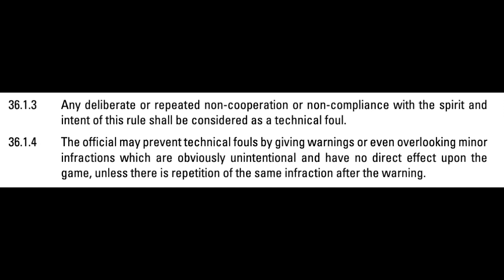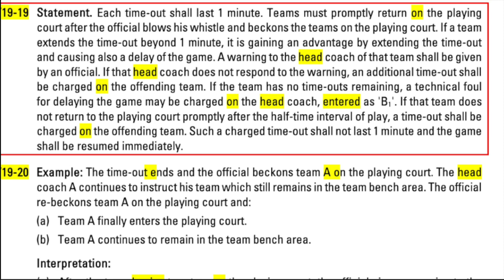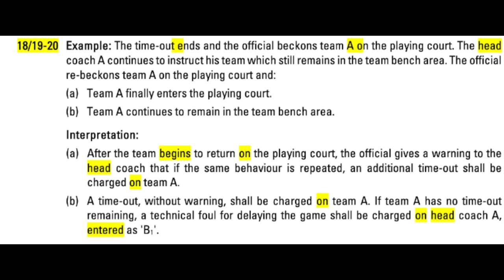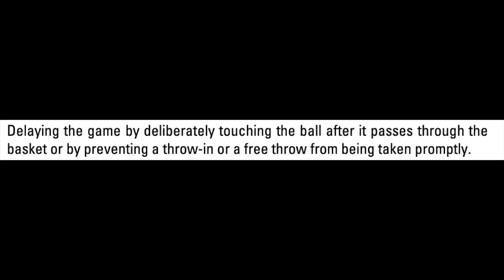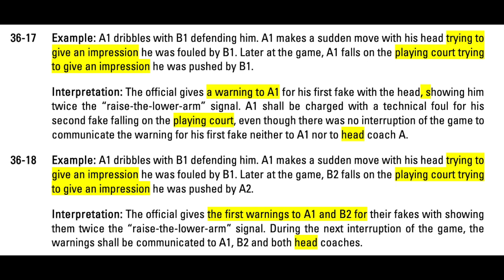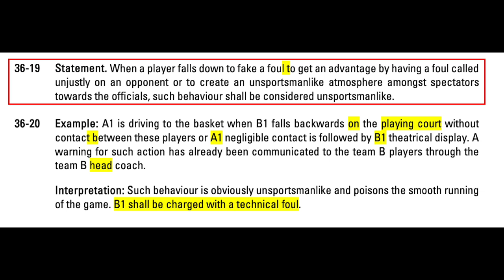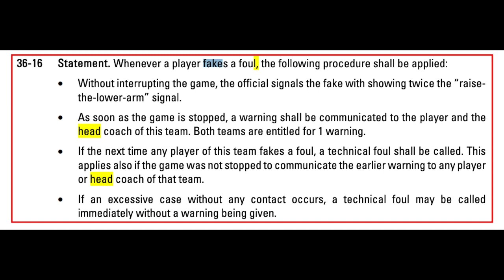FIBA Rules Explained: Warnings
Warnings are to prevent and/or stop repeated non-cooperation or non-compliance with the spirit and intent of the rules. They also are to eliminate behaviours that can affect the flow of the game and prevent teams from gaining an unfair advantage.

Video Breakdown
0:00 Intro
1:14 Coach, Player, Bench Warning
2:35 Delay of Game Warning ( Long Timeout, Late to come out at quarters, Illegal boundary crossing, holding.tapping the ball after whistle/made basket, Shooting after the whistle)
5:45 Shooter disconcertion
6:14 Fake a Foul
8:27 Film Room Session

User: Default:Craig #69

Background music during rules explanation:

🎵 Track Info:

Title: Introspection by Mona Wonderlick
Genre and Mood: Alternative & Punk + Calm

Film Room Session Music:

Track Name: "Gonna Do No Good"

● ● ● ♪♫ Artists' Links ♫♪ ● ● ●

User: Professional Cipher